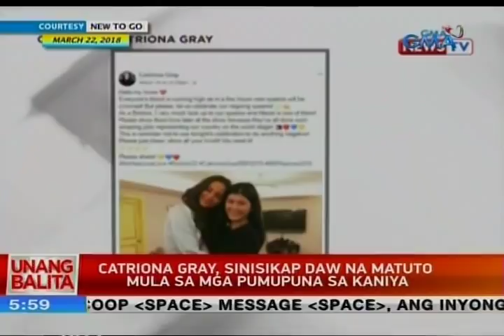UB: Catriona Gray, mas mature na raw nang sumabak sa Binibining Pilipinas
Nakapanayam ng programang News To Go sa GMA News TV si Catriona Gray noong Marso matapos siyang manalong Miss Universe Philippines.